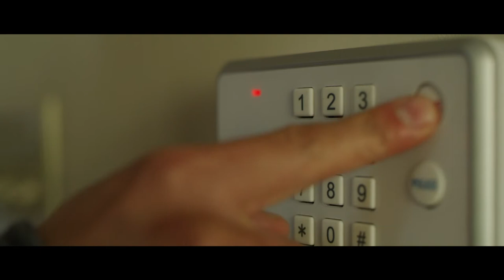Superhost | Gag Reel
Even amidst the blood and chaos, there's still plenty of room for laughs...